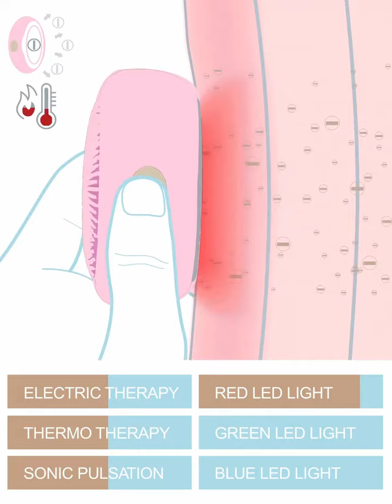ICREOS MOON MINI DEMO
The complete whole demo video for ICREOS MOON MINI.
How to use ? How to charge? How to rinse?